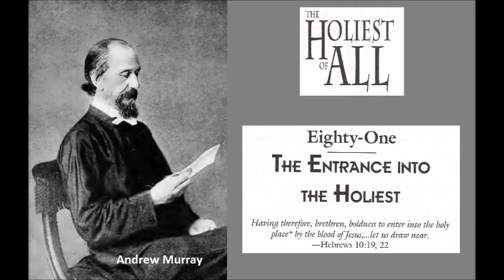"Holiest Of All" ch81 - "The Entrance Into The Holiest" - Andrew Murray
"Holiest Of All" chapter 81 is "The Entrance Into The Holiest" from Hebrews 10:19,22,"Having therefore, brethren, boldness to enter into the holiest by the blood of Jesus,. Let us draw near with a true heart in full assurance of faith, having our hearts sprinkled from an evil conscience, and our bodies washed with pure water."